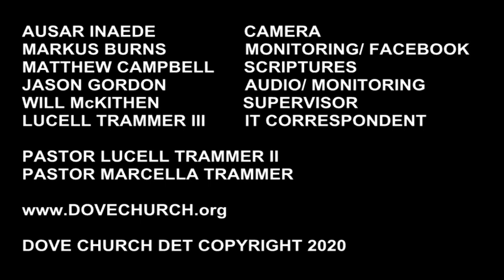Peace in Troubled Times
We will see how the Lord provides for us in these times of trouble.